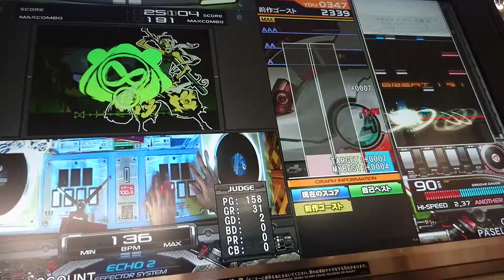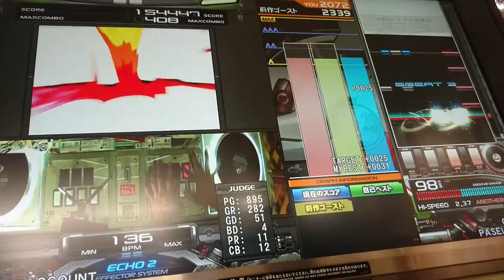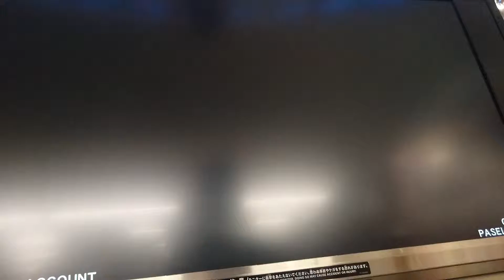IIDX25 CANNONBALLERS - 焱影(SPA)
OP：乱、補助易